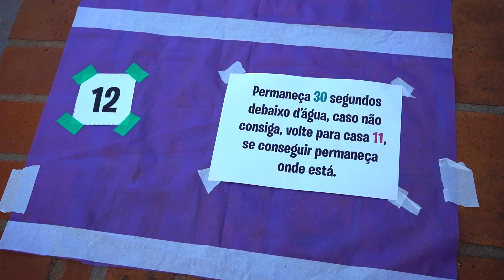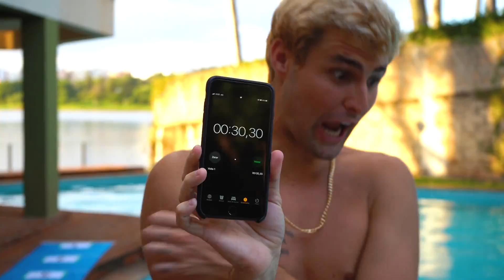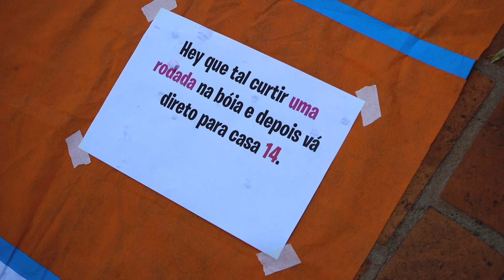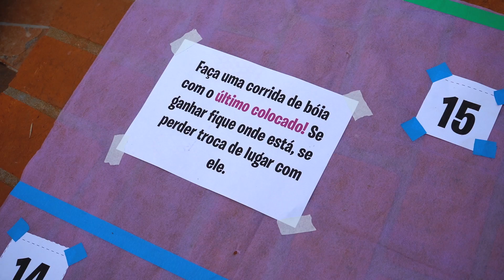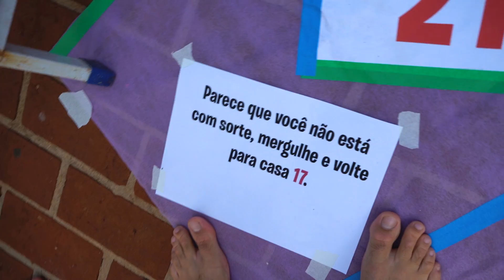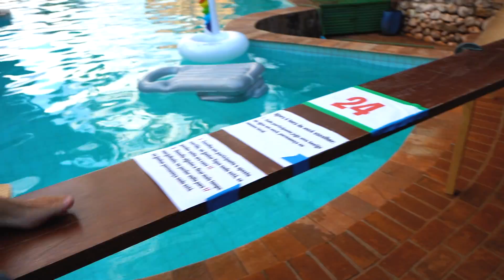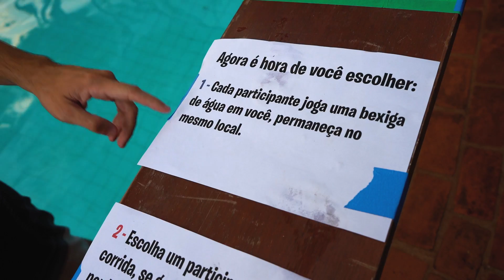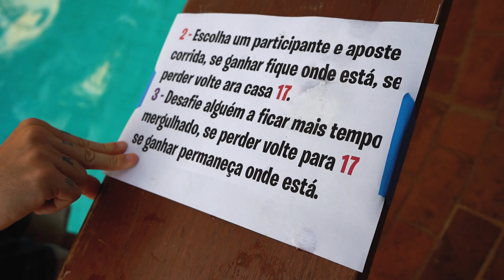TABULEIRO GIGANTE NA PISCINA MAIS FUNDA!! ( NOVO MINIGAME ) [ REZENDE EVIL ]